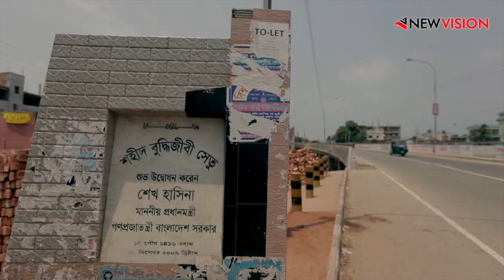New Vision Eco City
New Vision Eco City is planned as an exclusive Eco-friendly city nestled across 300+ acres besides Mohammadpur & Dhanmondi. The project is envisioned to be a self-contained city for premium living, infusing art and quality by devoting significant effort to landscaping, infrastructure and amenities.
New Vision eco city could be your next dream destination.

Why to Choose:

@ At Taranagar, Keranigonj
@ Only 8 km away from National Perliament.
@ Nearest at Dhanmondi & Mohammadpur
@ Closest at proposed 170 feet western bypass (Dhaka-Mawa & @ Dhaka-Aricha highway).
@ RAJUK Accreditation Plan & Designed by Experienced City Planner & Architect
@ Utilities like gas & electricity are exist in project area